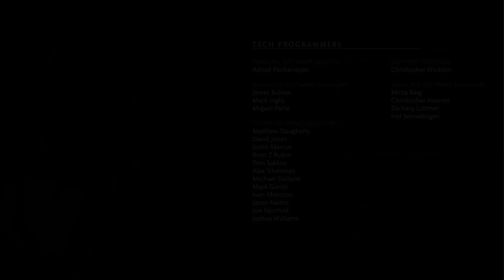Let's Play Mortal Kombat X Deutsch #19 - D'Vorah Story Fatality X-Ray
Let's Play Mortal Kombat X German kaufen

►Mein Equipment:
Mortal Kombat X Deutsch - Let's Play Mortal Kombat X Deutsch - German/Deutsch Walkthrough Gameplay
Let's Play - Mortal Kombat X Deutsch Gameplay with Commentary (German/Deutsch)